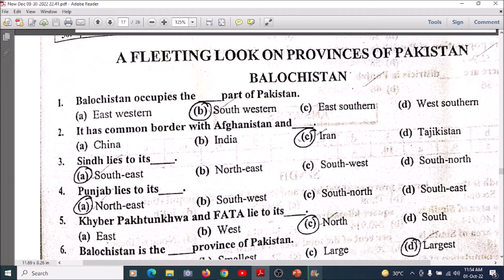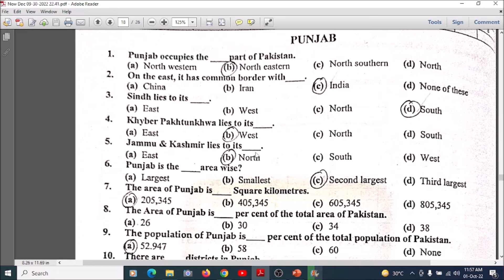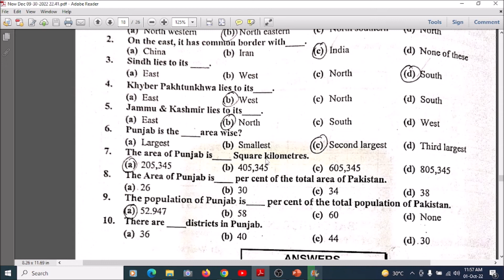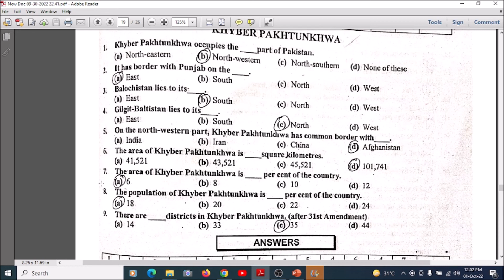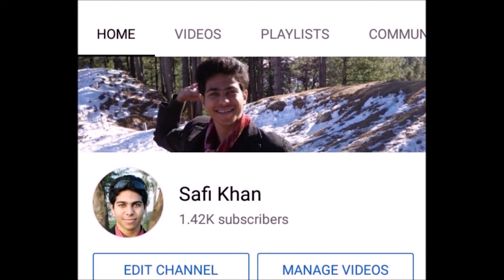AFLEETING ON PROVINCES OF PAKISTAN |Balochistan |Sindh |Punjab| Khaber Pakhtunkhwa| PAKISTAN AFFAIRS